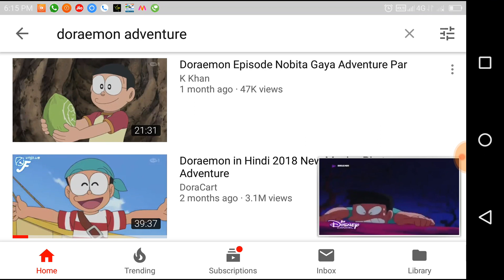Doraemon video in hindi_ Chhote de cup me badi si duniya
Doraemon video in hindi_ Chhote se cup me badi si duniya